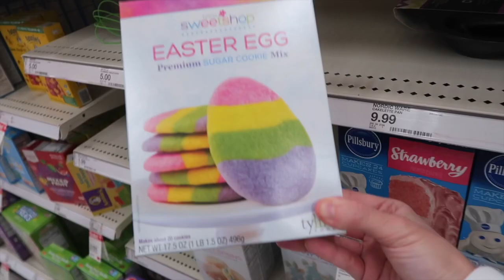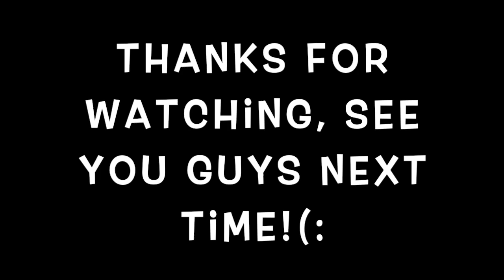MAKING TIKTOKS AT TARGET!!! & TRYING NEW TIKTOK FOOD HACK!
Aunt and Niece YouTube Channel (:
Lindsay, CA
93247
Jess:                        @jessandrich
Sam:                         @samanthalemuss